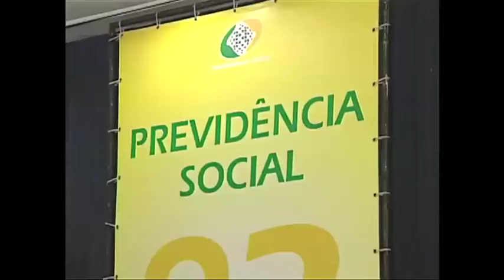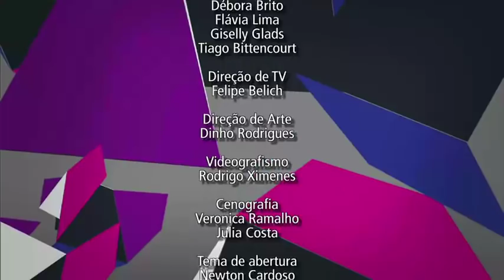Espaço Público recebe o senador Romero Jucá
O Espaço Público desta terça-feira (21) recebe o senador Romero Jucá (PMDB-RR).
Ele fala sobre a agenda política do Congresso Nacional no segundo semestre, que promete ser intensa, dos desdobramentos políticos das últimas semanas e das alianças partidárias que envolvem o PMDB.
Jucá ainda fala do seu trabalho como relator da CPI do Futebol, criada para investigar supostas irregularidades em contratos da Confederação Brasileira de Futebol (CBF) para a realização de partidas da seleção brasileira.
Sobre a Reforma Política, o senador comenta os avanços da Comissão Especial que prevê mudanças nas coligações partidárias nas eleições, estabelece normas para as propagandas eleitorais, reforça a participação feminina na política e proíbe a contratação por veículos de comunicação de institutos de pesquisa que prestem serviços a partidos políticos.
O Espaço Público é apresentado pelos jornalistas Paulo Moreira Leite e Florestan Fernandes Júnior.

 Quando: terça-feira, 21/07, às 22h